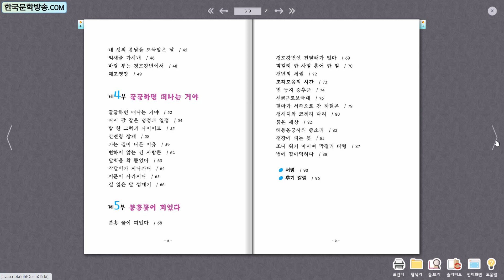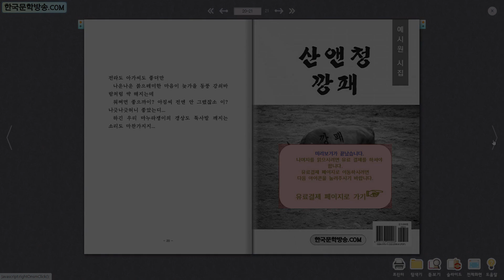산앤청 깡패 / 예시원 시집 (전자책)